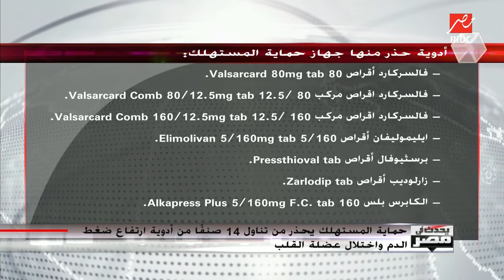حماية المستهلك تحذر من تناول 14 صنفاً من أدوية ارتفاع ضغط الدم والقلب .. تسبب أورام سرطانية